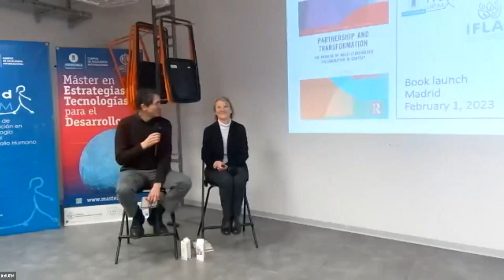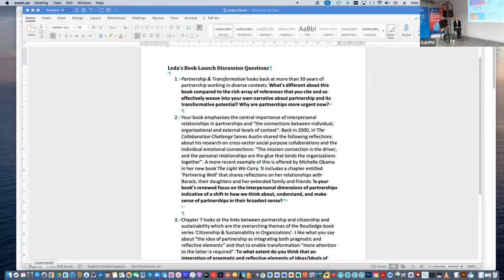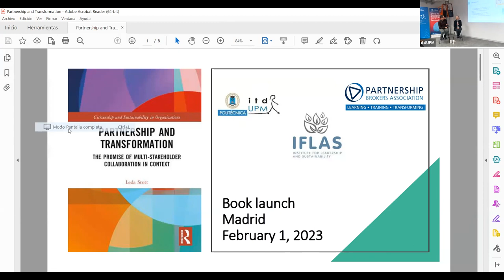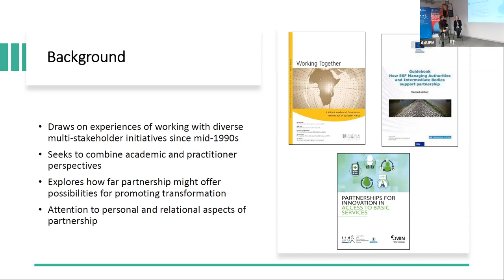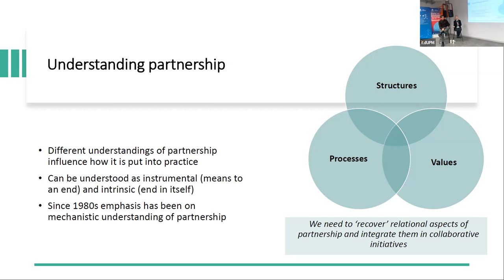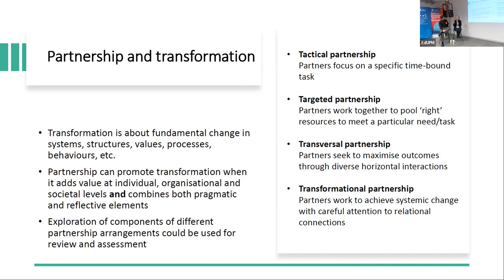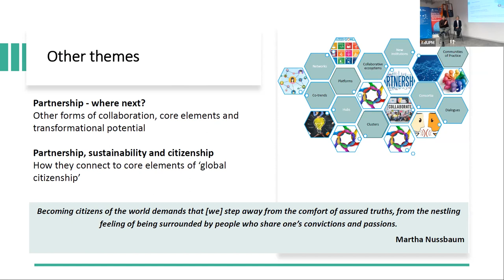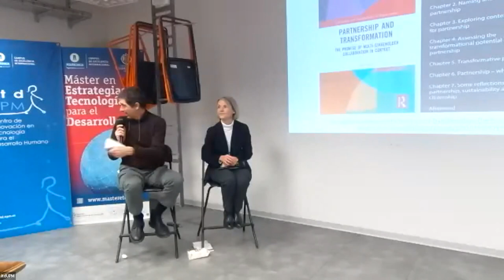Alianzas y transformación. Un libro de Leda Stott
El 1 de febrero organizamos un nuevo diálogo (im)probable para presentar el nuevo libro de nuestra compañera Leda Stott Partnership and Transformation, The Promise of Multi-stakeholder Collaboration in Context.

En este evento se exploraron algunos de los temas clave de la publicación con la autora, Leda Stott, y representantes de tres organizaciones cuyo trabajo está presente en el contenido de la publicación: Bulbul Baksi, líder de Aprendizaje y Prácticas Avanzadas en la Partnership Brokers Association (PBA), Carlos Mataix, director del itdUPM y David F. Murphy, academic lead de la Iniciativa para el Liderazgo y la Sostenibilidad de la Universidad de Cumbria (IFLAS) y editor de la Serie Citizenship and Sustainability in Organizations.